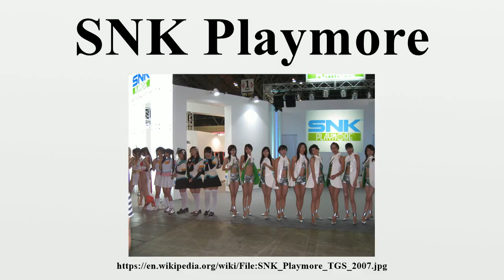SNK Playmore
SNK Playmore Corporation (株式会社SNKプレイモア, Kabushikigaisha Esu Enu Kei Pureimoa?) is a Japanese video game hardware and software company.They are the current owners of the SNK video game brand as well as the Neo Geo video game platform.

Image-Copyright-Info
Author-Info:   etrepum

Image-Copyright-Info